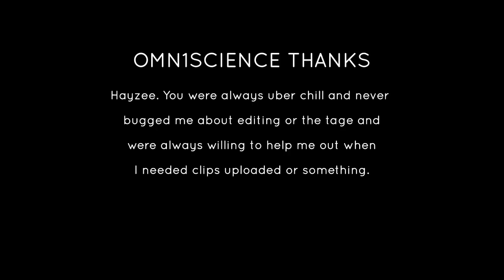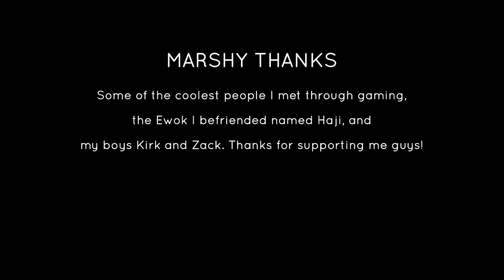Marshy + Hayzee :: Deliverance - A Halo: Reach Montage - Edited by Omn1science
This is a Halo: Reach dualtage from Marshy and Hayzee edited by Omn1science, entitled, "Deliverance". The gameplay is solid, featuring some nice multikills, and the editing is good, showcasing some really well-done transitions. Enjoy!